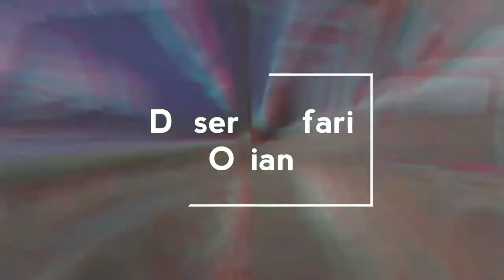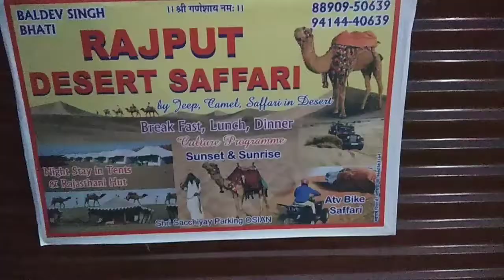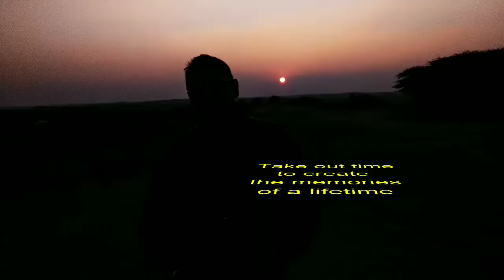The Jodhpur Diaries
Long long time ago in a sunny  Kingdom by the desert, lay a quaint township called Jodhpur. But by Gad what are royal township it was.
This visit chronicles the sand dunes near Jodhpur in Indian. A must visit place.